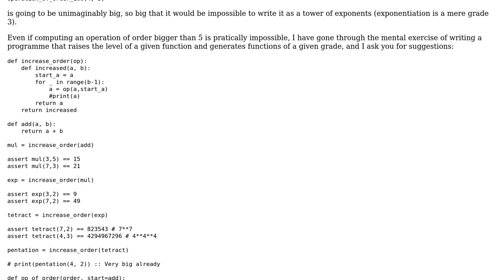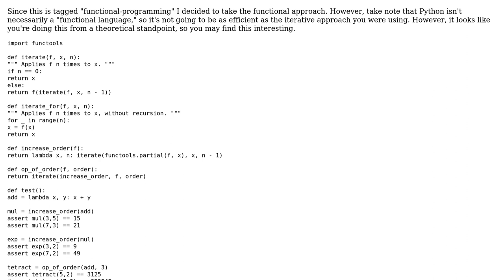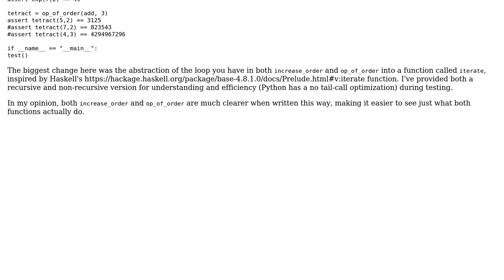Factory for arbitrarily high-order operations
With thanks & praise to God, and with thanks to the many people who have made this project possible! | Content (except music & images) licensed under CC BY-SA | Music | Images & others | With thanks to user polandeer user jonrsharpe user Caridorc and the Stack Exchange Network Trademarks are property of their respective owners. You are responsible for your own actions.